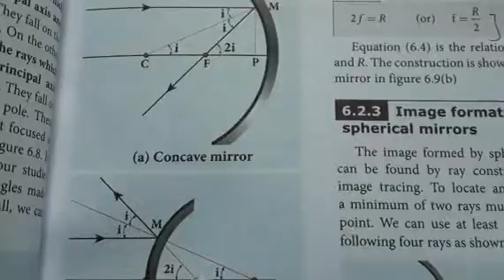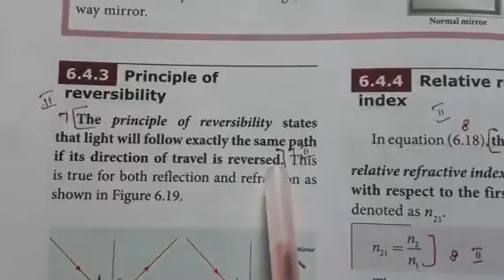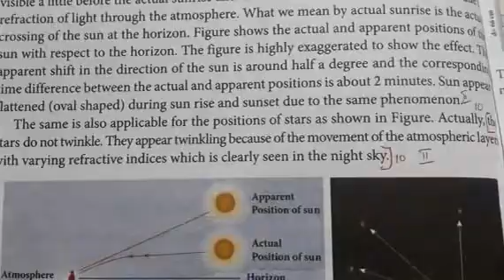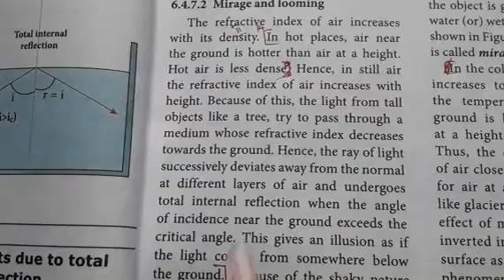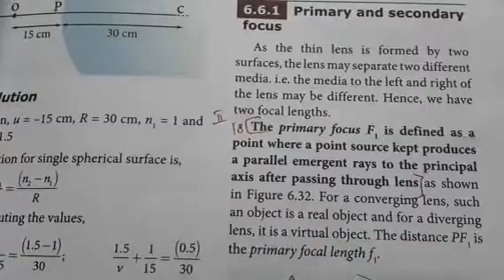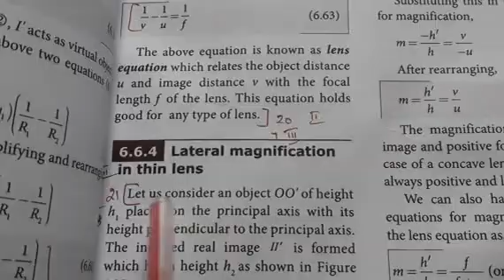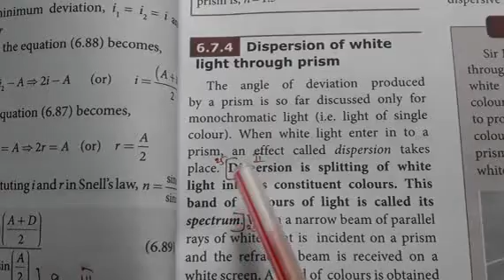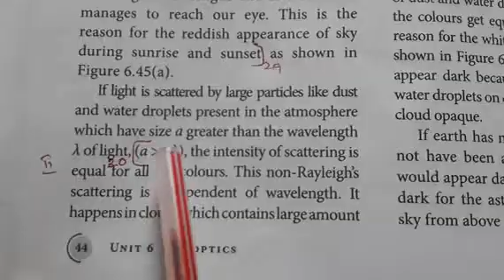Class 12|Physics|Volume 2|Unit 6|Ray Optics |English medium |book back short answer with page no.